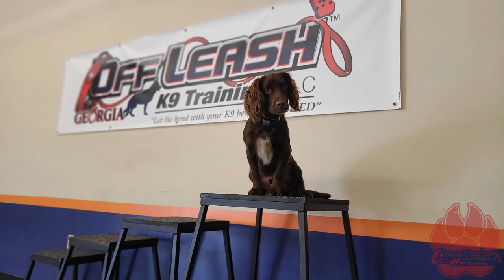Bobbi | 9 Month Old English Cocker Spaniel | Cocker Spaniel Boot Camp Atlanta